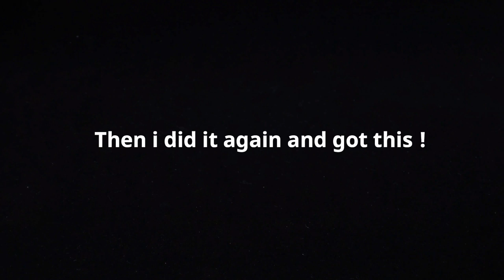Tomb of Growganoth with ULTIMATE CORRUPTION !!! ( I GOT RARE ITEM ) | Growtopia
In this video i show what i got from completing the tomb of growganoth parkour at ultimate corruption :D

growtopia halloween
growtopia new item